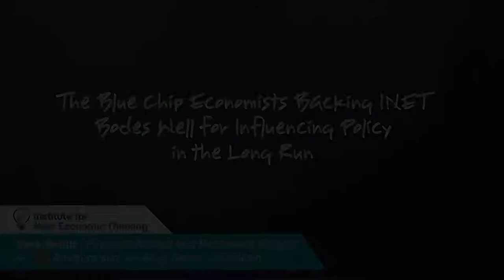The Blue Chip Economists Backing INET Bodes Well for Influencing Policy in the Long Run - Yves Smith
Yves Smith, blogger for Naked Capitalism says that INET, by attracting such prestigious economists, may be reaching a critical mass to make serious policy changes. Interviewed by Daniel Erasmus at King's College, April 2010.